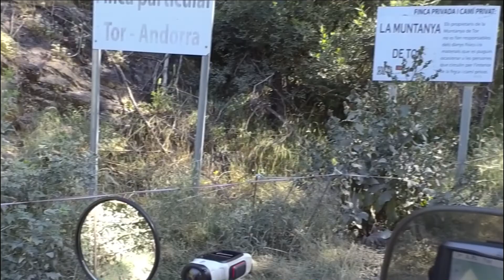RUTA de los CONTRABANDISTAS - de TOR a ANDORRA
y Muchas GRACIAS por tu LIKE !

Desde Llavorsí a Andorra por el port del Cabús en Maxitrail. Carretera asfaltada hasta Tor y des de allí 7Km de pista de tierra en muy buen estado.